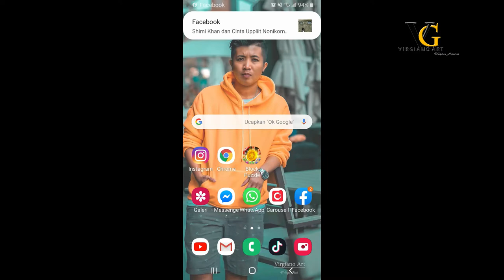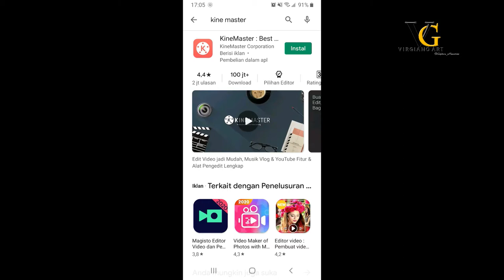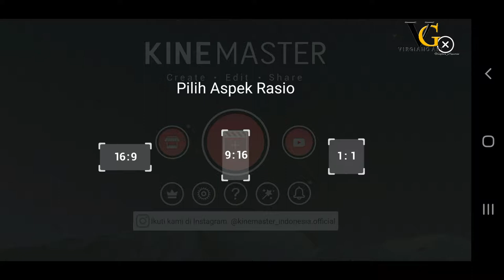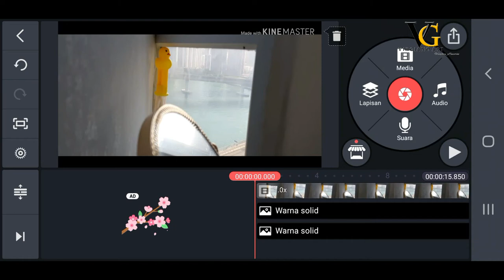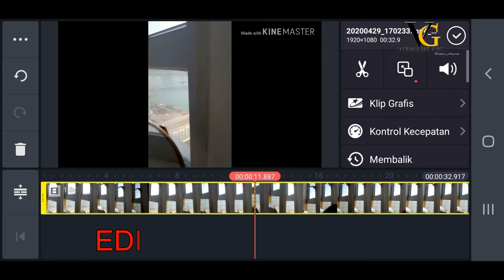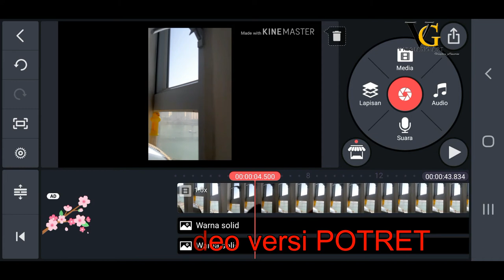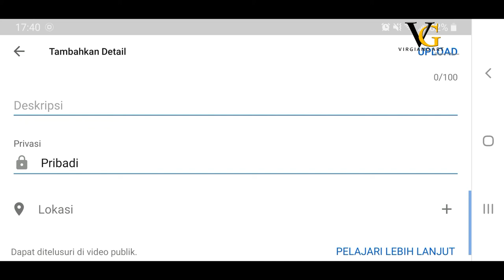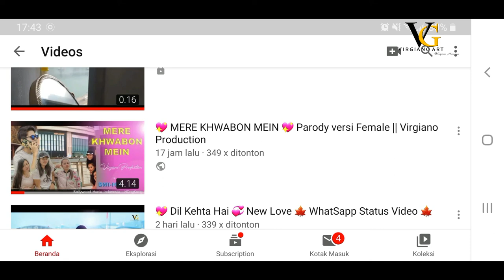JANGAN SALAH SAAT MERECORDING !!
Simpel tp masih ada yg salah

sedikit Berbagi
moga bermanfaat